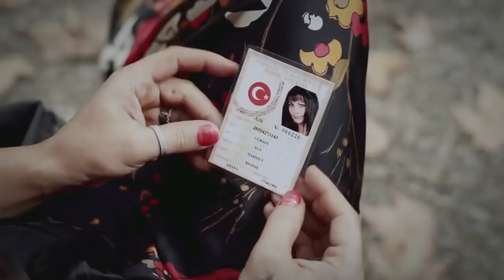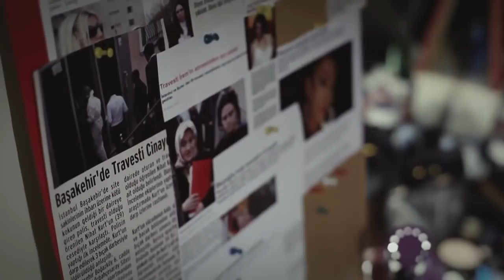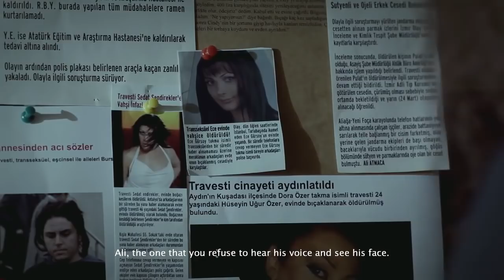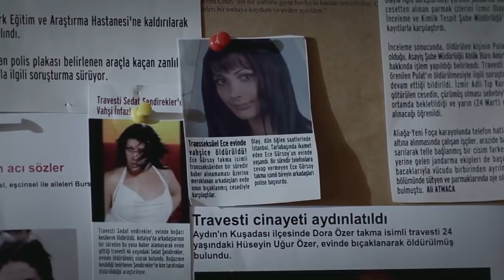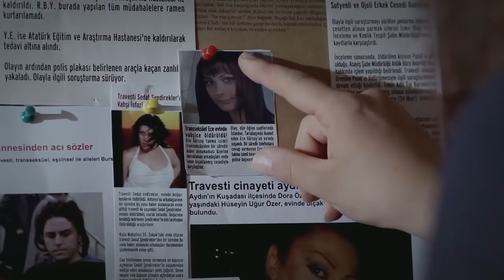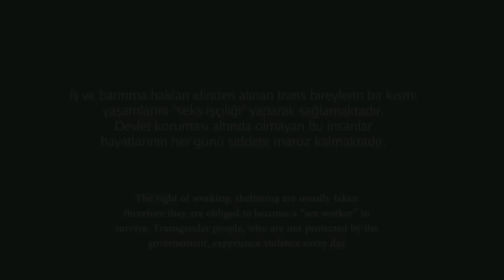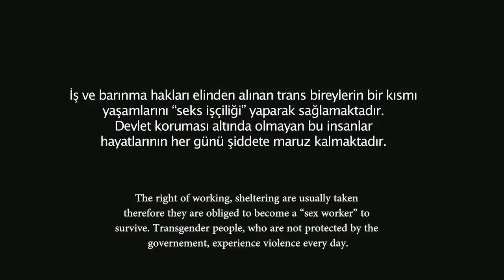Nerdesin Aşkım Ödüllü kısa film(LGBT)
Nerdesin Aşkım? / Where Are You My Love?

Trans bir bireyi intihara sürükleyen sürecini anlatan Merve Gezen’in yazıp yönettiği ve başrolünü ödüllü oyuncu Seyhan Arman’ın canlandırdığı kısa film “Nerdesin Aşkım”, tamamlandığından bu yana birçok Uluslararası Festivale katıldı. Dünya festivallerini gezen film, Boston’dan “İnsan Hakları Ödülü” ve Kanada’dan Yabancı Film kategorisinde “En Mükemmel Film” ödüllerini aldı.

Filmin Künyesi;

Yazan&Yöneten: Merve Gezen
Yapımcı: Defne Gezen
Görüntü Yönetmeni: Serkan Gülgüler
Sanat Yönetmeni: Şükran Gören
Kurgu: Oğuz Çelik
Oyuncular: Seyhan Arman, Didem Soylu, Esen Gül, Cansel Karagöz, Bora Üstkaya, Belgin Köse, Ömer Nurlu, Cem Gürakan